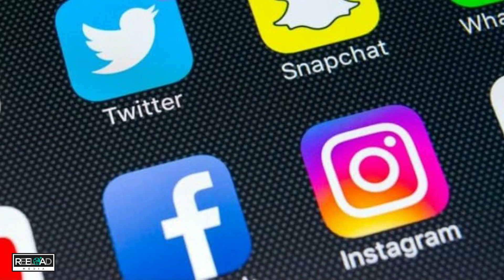The Social Dilemma Malayalam Review | Documentary | Reeload Media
The Social Dilemma is a 2020 docudrama directed by Jeff Orlowski and written by Orlowski, Davis Coombe, and Vickie Curtis. Released via Netflix on September 9, 2020, the film explores the rise of social media and the damage it has caused to society, focusing on its exploitation of its users for financial gain through surveillance capitalism and data mining, how its design is meant to nurture an addiction, its use in politics, its impact on mental health (including the mental health of adolescents and rising teen suicide rates), and its role in spreading conspiracy theories and aiding groups such as flat-earthers and white supremacists.

The film features interviews with former Google design ethicist and Center for Humane Technology co-founder Tristan Harris, his fellow Center for Humane Technology co-founder Aza Raskin, Asana co-founder and Facebook's like button co-creator Justin Rosenstein, Harvard University professor Shoshana Zuboff, former Pinterest president Tim Kendall, AI Now director of policy research Rashida Richardson, Yonder director of research Renee DiResta, Stanford University Addiction Medicine Fellowship program director Anna Lembke, and virtual reality pioneer Jaron Lanier. The interviews are cut together with dramatizations starring actors Skyler Gisondo, Kara Hayward, and Vincent Kartheiser, which tell the story of a teenager's social media addiction

In this video Reeload Media brings you the complete review of the docudrama the social dilemma  in Malayalam Language